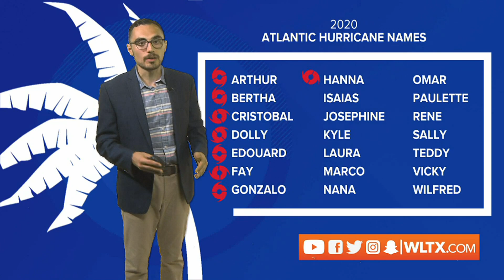July 24, 2020 Friday Morning Tropical Update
Meteorologist Alex Calamia takes a look at Tropical Storm Hanna, Gonzalo, and a third disturbance that's developing in the tropics.